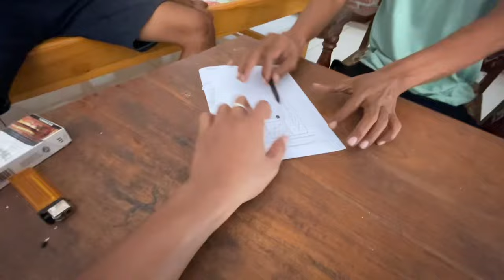INTROGASI MASALAH BURUNG ANP YANG HILANG